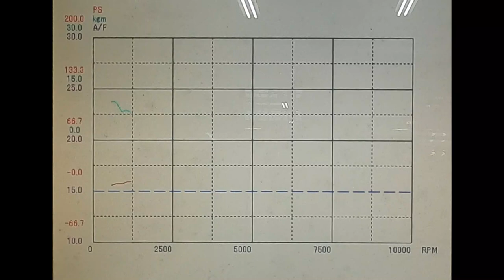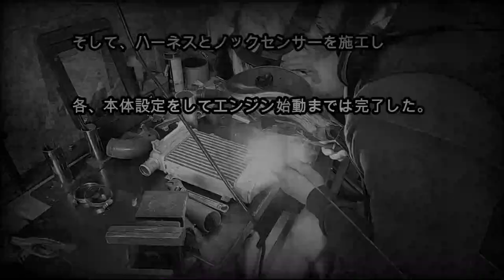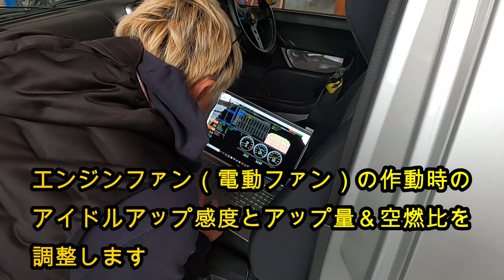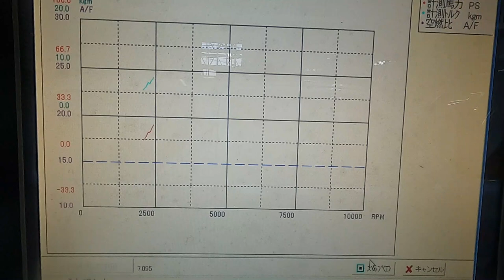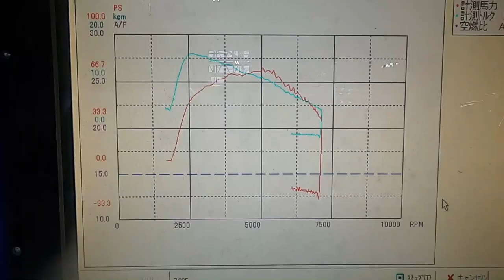[ECU]ノーマルジムニーのECUチューニング最終編 LINK ECU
そして大変お待たせしました！

無事JB23の9型へのリンクコンピューター取り付けが終わりいざ計測へ。

果たしてノーマルジムニーがどの位変化するのか！？

今回は最終編となり、まだ前編、中編をご覧になってない方へ
リンクを貼っておきますの先ずはこちらをご覧ください！